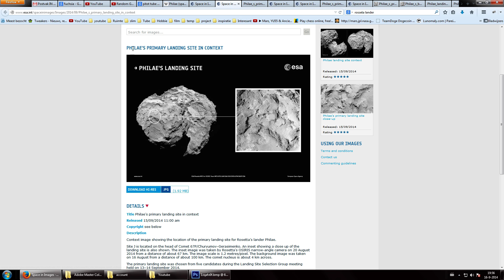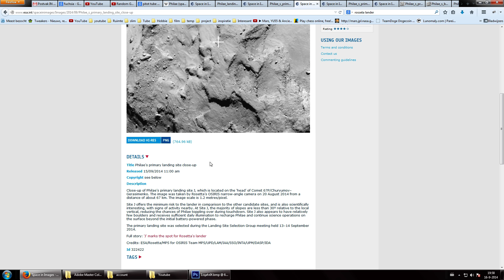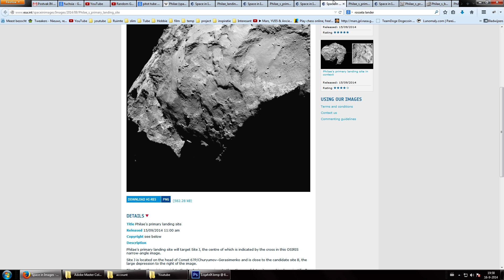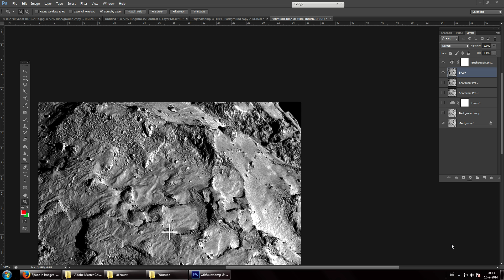ESA landing probe on Asteroid - Undercover Reasons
I Do reply to questions, need tips? just ask!.